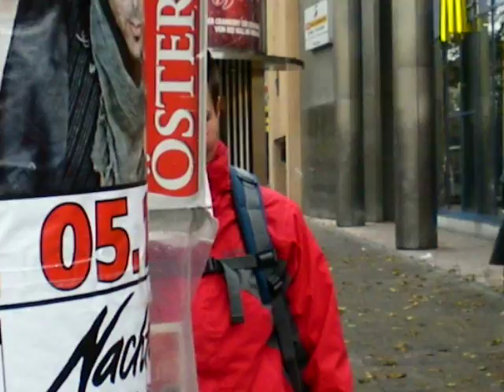flashmob Vienna Johnstraße Pirates of Penzing(long version) 26 10 11 (012)